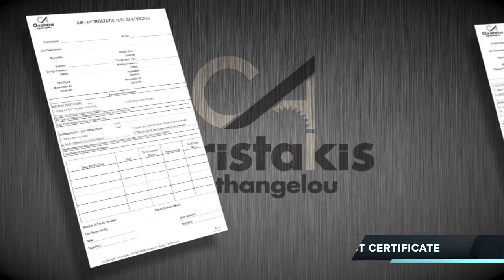AGATHANGELOU YOGURT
For Yogurt production lines we offer solutions that can produce Greek strained yogurt, natural strained yogurt (Labaneh) drinking and flavored types.